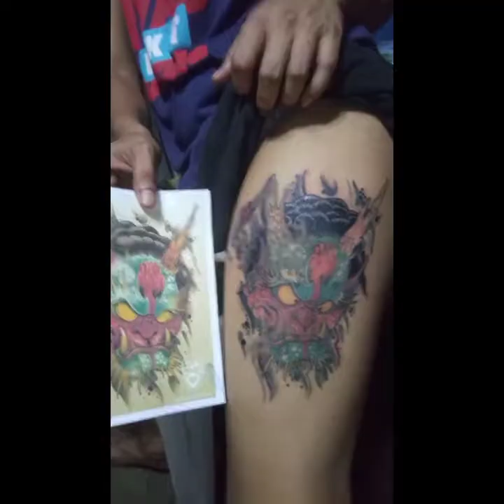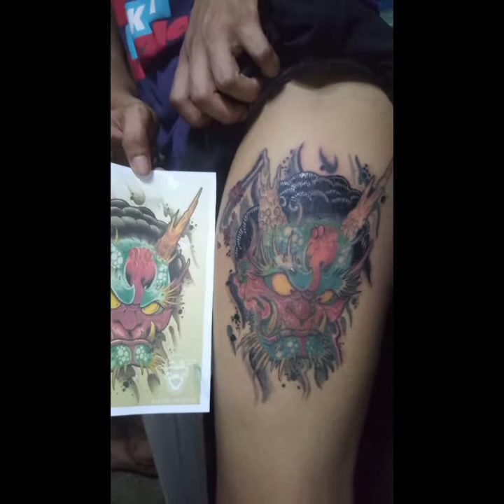My Basic Tattoo Work Let's Work Hard Some Of My Tattoo Works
Fb Michael Carraso